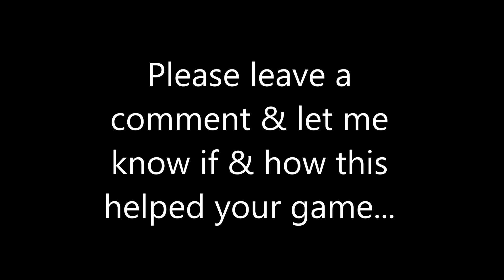Matchplay Footwork - Learn How to Make Mid-Shot Adjustments (No-Nonsense!)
Matchplay Movement - Tom Allsopp gives very simple advice that will allow your body to flow and make adjustments to every shot and situation you find yourself in throughout a match.